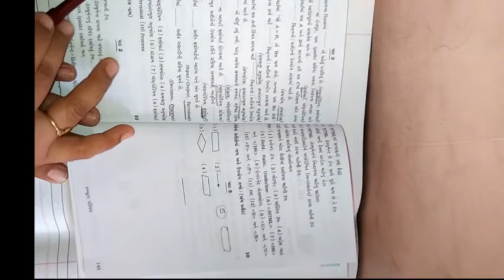ધોરણ ૭ વિષય કમ્પ્યુટર દ્રીતીય પરીક્ષા એસાઈનમેન્ટ ભાગ ૨